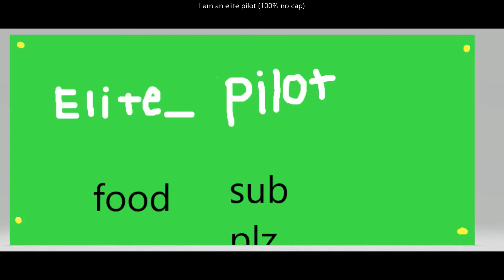Clearing a Ship